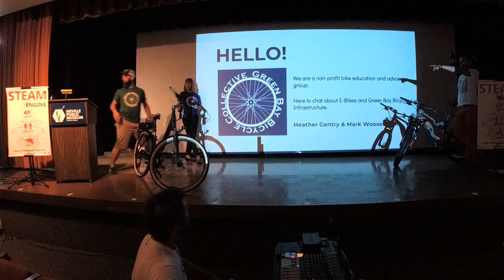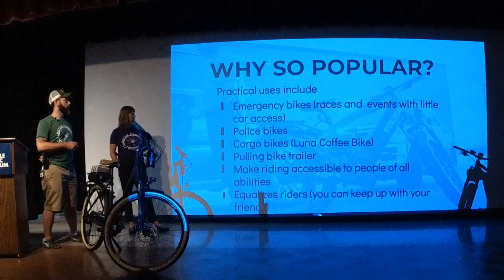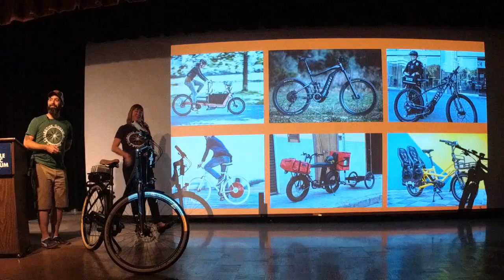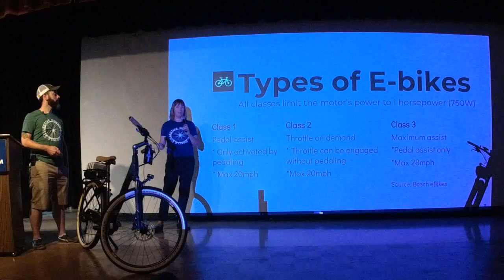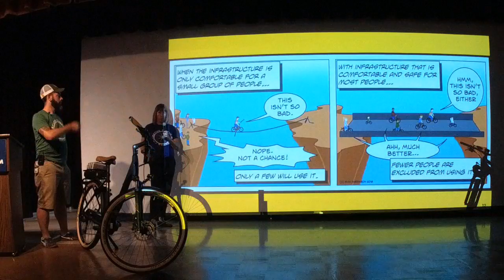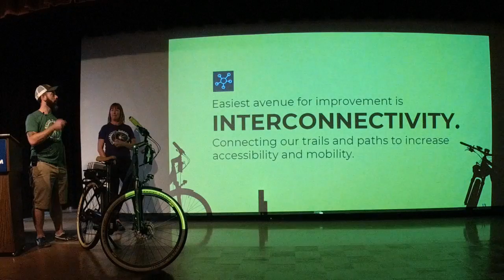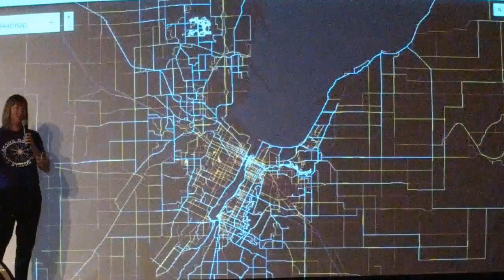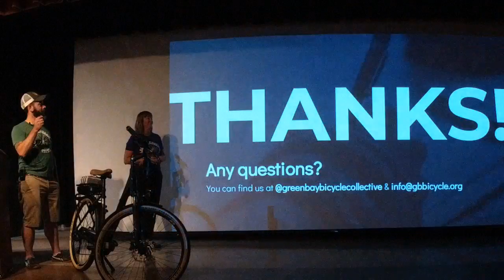STEAM Engine - Green Bay Bicycle Collective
Heather Gentry and Mark Woosencraft are the co-founders of the Green Bay Bicycle Collective and promote cycling through education, encouragement, and advocacy.  They opened a non-profit bike shop in downtown Green Bay, to host an Earn A Bike program for community members and have established several community rides throughout the Greater Green Bay Area. They also work with local officials to increase bicycle and pedestrian infrastructure, to create a safer multi-modal city…